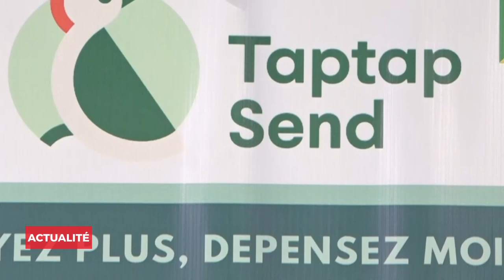Lancement de Taptap Send pour le transfert monétique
Il s’est tenu le 15 juin 2021 à Brazzaville, la présentation d’une application dénommée « Taptap Send » permettant le transfert d’argent efficace et rapide de l’Europe vers les pays africains notamment le Congo, le Mali et le Sénégal à un coup réduit. Cette application épargne aux destinataires des tracasseries et des longues files d’attente grâce à la réception automatique des fonds sur le portefeuille mobile money.